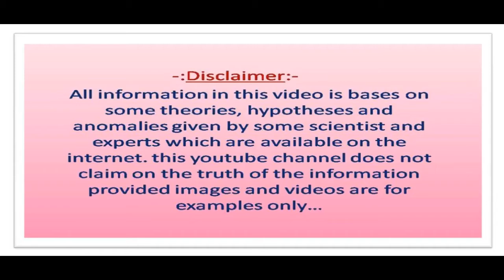दुनिया का सबसे बड़ा विमान | Amazing Video in Hindi | The World's Largest Aircraft | Biggest Plane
Friends, In California, the world's largest aircraft have successfully completed the test flight. There are six Boeing 747 engines in the Stratolaunch aircraft. On Saturday, this large plane made its first trip to the Mojave Desert. Actually, this rocket will help the satellites reach their orbit in space. Friends, you must watch this video to get all the information related to this.